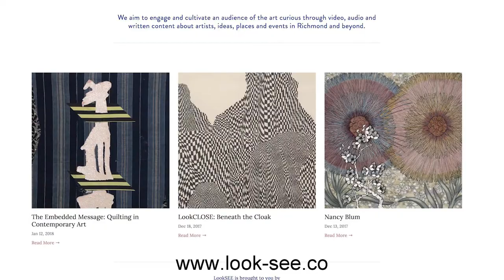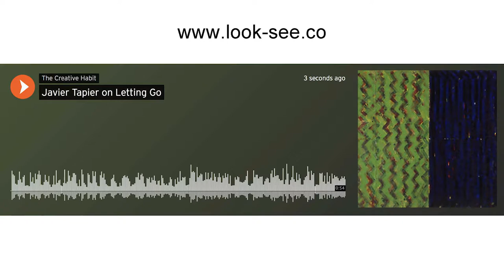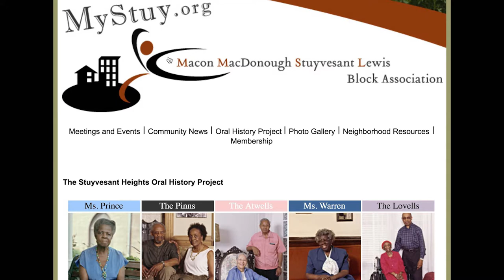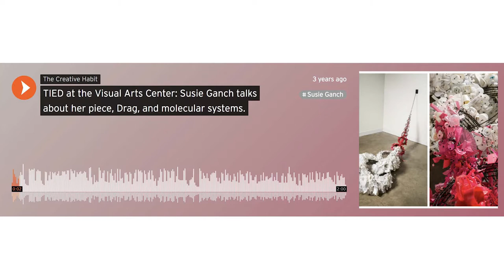RVArts – Hearing is Seeing – Paige Goodpasture + Chioke Ianson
Please join RVArts as we host Paige Goodpasture, the Co-founder of the new arts and culture publication “LookSEE” in conversation with Chioke Ianson, Assistant Professor of African American Studies at VCU and the new “voice” of National Public Radio.